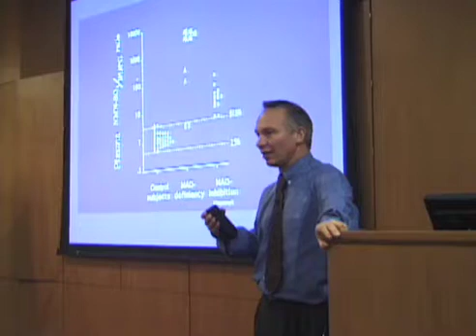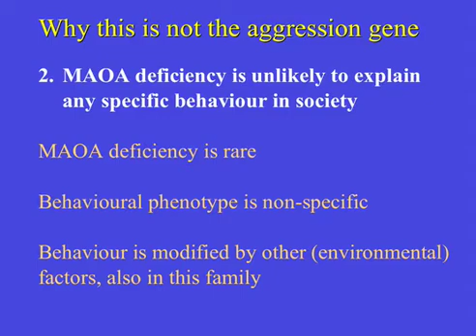The aggression gene?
In his pioneering study of a Dutch family with several generations of violent males, clinical geneticist Dr. Han Brunner has provided the first tangible evidence of a direct link between molecular biology (a MAO A deficiency) and aggressive behavior in humans.

• Why this isn't the aggression gene
• Extremely  rare
• Non-specific phenotype
• It's not written in the gene
• Modifiable